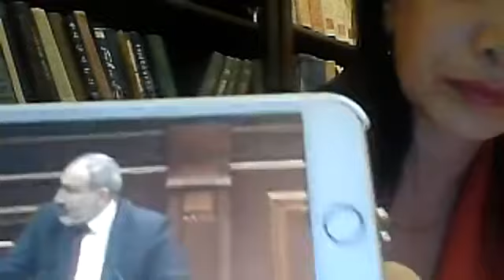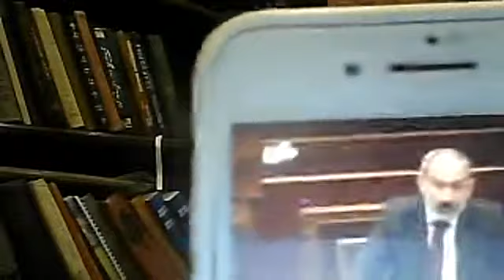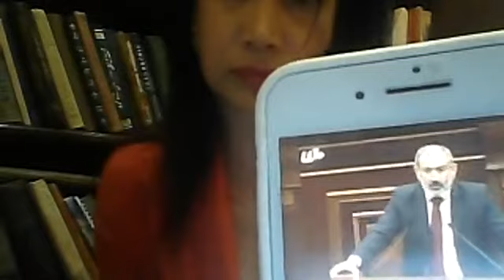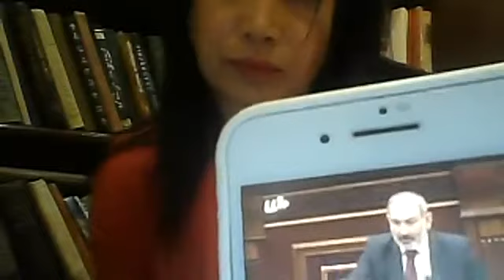Սոնա Աղեկյան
Ասք իրեն իմ երկրում Վարչապետի ժ/պ հորջորջող թուրք վիժվածքի մասին